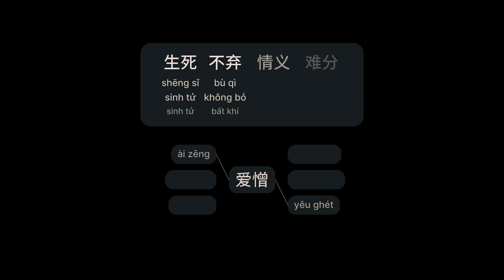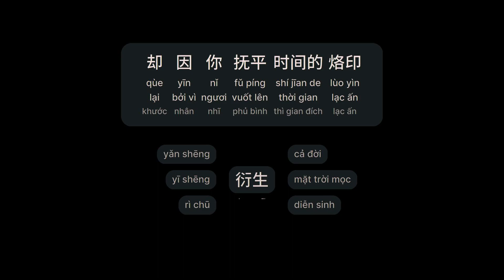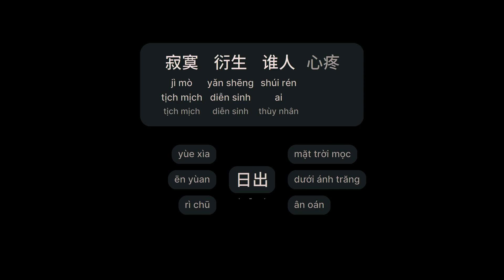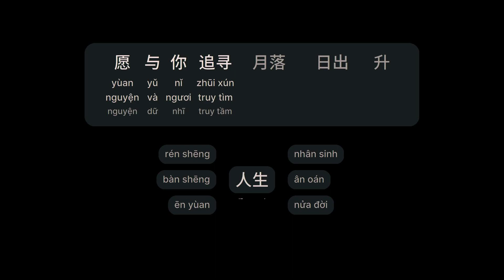落心 - 叶里 (Lạc Tâm - Diệp Lí) (Lùo Xīn)